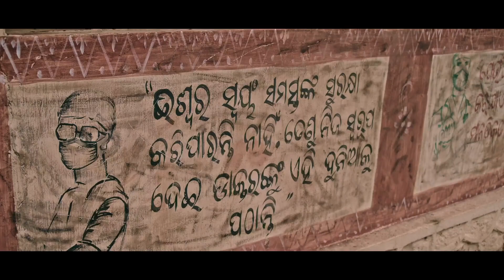Daman(Hindi) official trailer//babushan mahanty//Dipanwit d//in cinema 3rd February... ♥️